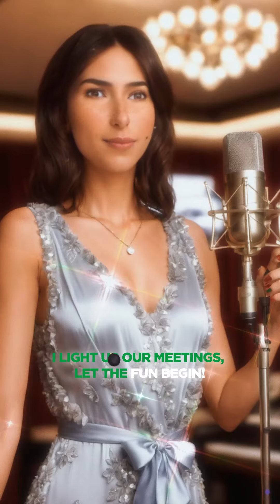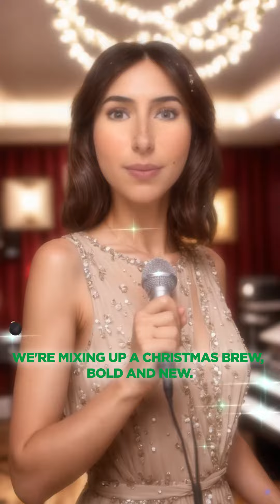Virtual Christmas - Esther Olofsson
Een nieuwe kersthit binnen 24 uur bedenken, produceren en uitbrengen? Laat dat maar aan ons over! 💪 Mariah Carey kan weer de ijskast in, want Esthers eerste kerstsingle ‘Virtual Christmas’ is nu overal te beluisteren! 🎶

Een innovatief, muzikaal project gecreëerd met AI. Waarbij onze collega’s maar weer eens laten zien hoe creatief ze zijn en wat er allemaal met AI mogelijk is. 🤩

RAUWcc
Wij zijn het Rot­ter­dam­s­te bureau van de hele wereld.
Altijd kritisch, soms eigenwijs. Omdat wat onze op­dracht­ge­vers het beste helpt, ons al­ler­hoog­ste doel is. Wat je dan krijgt? Content die werkt.

Van concept tot strategie, van implementatie tot publicatie. Wij staan voor je klaar met een uniek team van strategen, contentmakers en contentmanagers. Dus ook voor motion graphics, social video's, infographics en corporate identities.

RAUWcc gelooft in de combinatie van offline- en onlinecommunicatie. Met een breed pakket aan creatieve en ondersteunende diensten nemen we graag de druk bij je weg. En dat doen we altijd in co-creatie, samen komen we tot het beste resultaat.

Videoproductie: RAUWcc